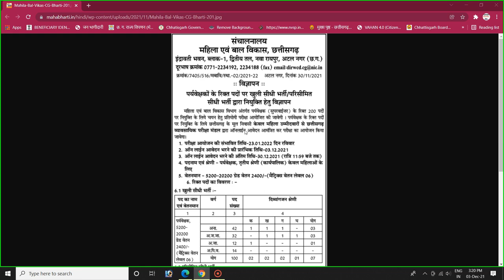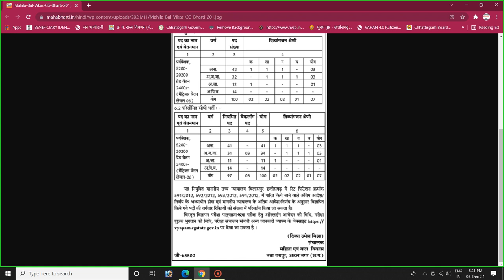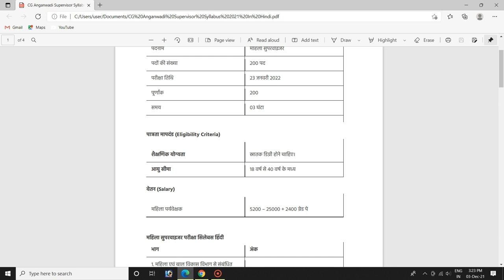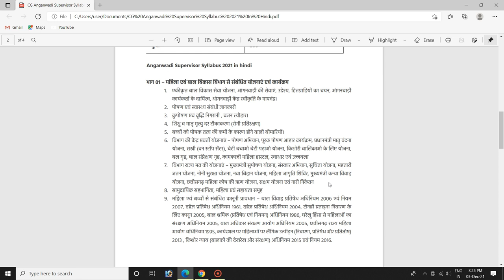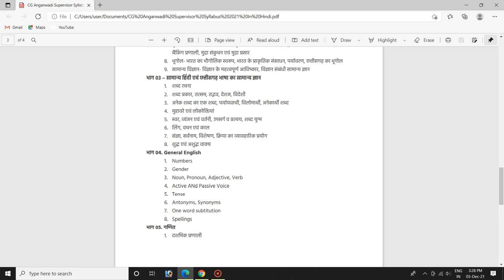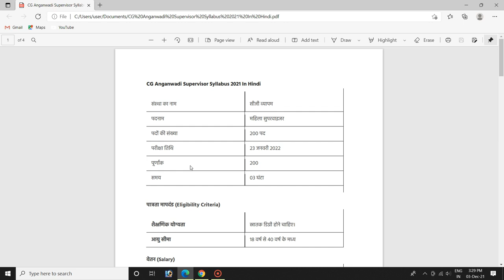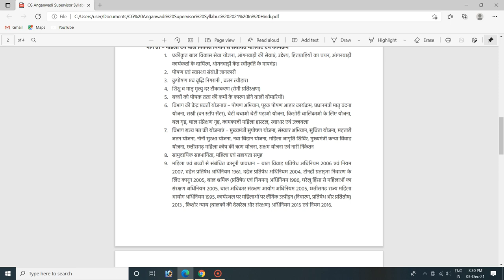महिला बाल विकास विभाग भर्ती Supervisorमहिला पर्यवेक्षक भर्ती परीक्षा Supervisor recruitment syllabus